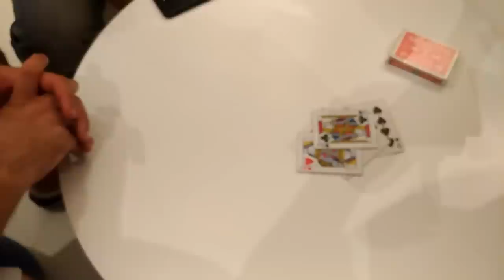FUI FAZER MÁGICA EM PÚBLICO E OLHA O QUE DEU... Ep.06